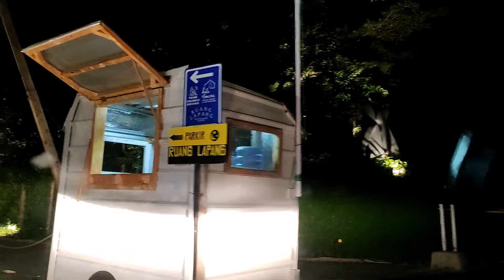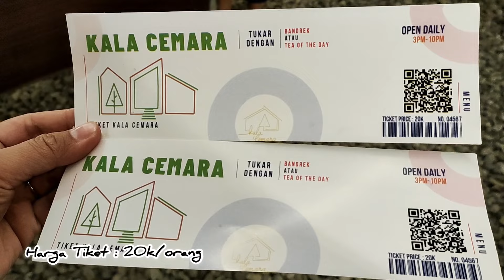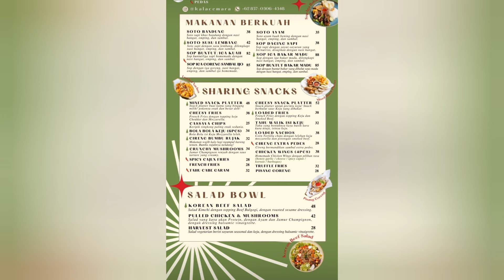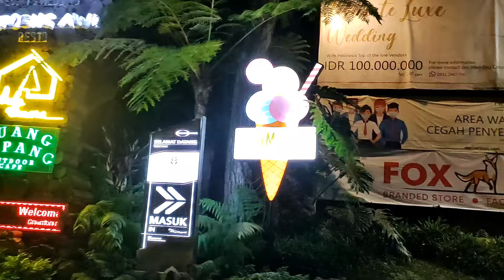KALA CEMARA CAFE | Wisata Baru Di Green Forest Resort Lembang Bandung | Tempat Hits Viral di Lembang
Hallo Teman-teman semua, kali ini @KeluargaPurnama12 lagi mau Jalan-jalan ke Kala Cemara Cafe, Wisata baru di Green Forest Resort Lembang Bandung.

Kala Cemara Bandung ini menyediakan beberapa fasilitas seperti Cafe, Playground & View Danau.

Tiket masuk kala Cemara Cafe ini yaitu Rp. 20.000/orang ya..

Kalau Cemara Green Forest terletak di kawasan Horison Green Forest Bandung.

View kala Cemara Cihideung Lembang ini keren banget pas malam hari karena dihiasin sama lampu-lampu yang cantik banget.

Review Lengkap Cafe Kala Cemara ada di Video ya... 🙂

Follow IG Keluarga Purnama @keluarga.purnama karena kita akan kasih info seputar wisata yang udah kita Review.